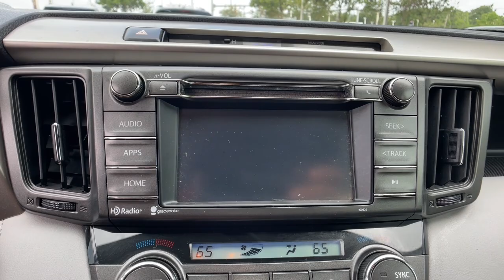2015 Toyota RAV4 Longwood, Orlando, Lake Mary, Sanford, Daytona Beach, FL MPC23013A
Black Used 2015 Toyota RAV4 XLE available in Longwood, Florida at Parks Toyota. Servicing the Orlando, Lake Mary, Sanford, Daytona Beach, FL area.

Parks Toyota
1701 South Woodland Boulevard

Bold and beautiful, this 2015 Toyota RAV4 will envelope you in well- engineered charm and security. With a Regular Unleaded I-4 2.5 L/152 engine powering this Automatic transmission, you will delight in the thrilling ease with which you commandeer the highway. It has the following options: Wheels: 17 x 7.0J 5-Spoke Superchrome Alloy -inc: caps, Variable intermittent wipers, Urethane Gear Shifter Material, Trip computer, Transmission: 6-Speed Automatic, Transmission w/Driver Selectable Mode, Sequential Shift Control and Oil Cooler, Tires: P225/65R17H AS, Tailgate/Rear Door Lock Included w/Power Door Locks, Strut Front Suspension w/Coil Springs, and Steel Spare Wheel . Visit Deland Toyota at 1701 S Woodland Blvd, Deland, FL 32720 today.